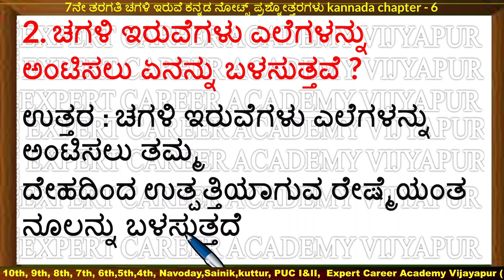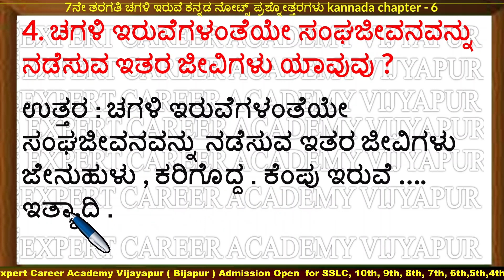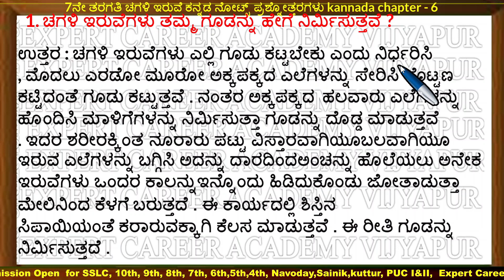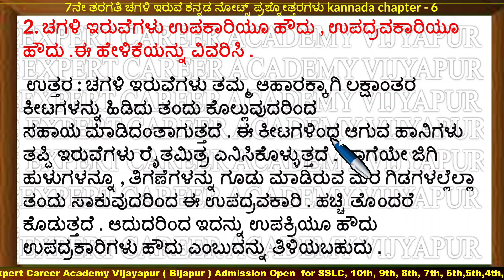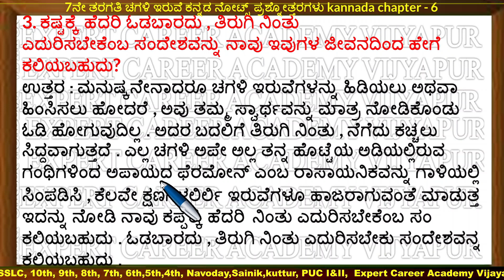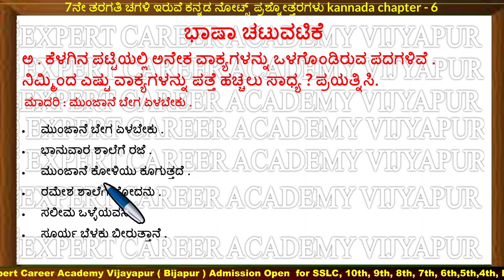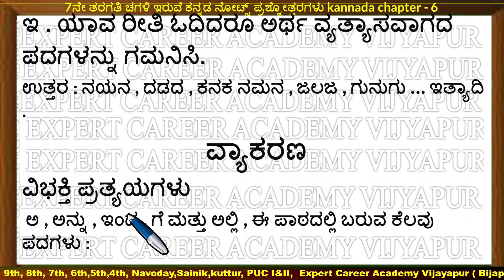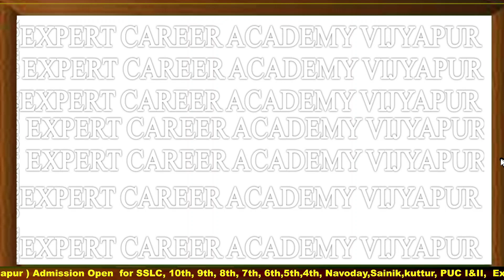7ನೇ ತರಗತಿ ಚಗಳಿ ಇರುವೆ ಕನ್ನಡ ನೋಟ್ಸ್‌ ಪ್ರಶ್ನೋತ್ತರಗಳು | CLASS 7 Chagali Iruve Kannada Question Answer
8th ಸಿರಿ ಕನ್ನಡ | 8th kannada |8 ನೇ ತರಗತಿಯ ಪಠ್ಯಪುಸ್ತಕಗಳ ಪರಿಹಾರ